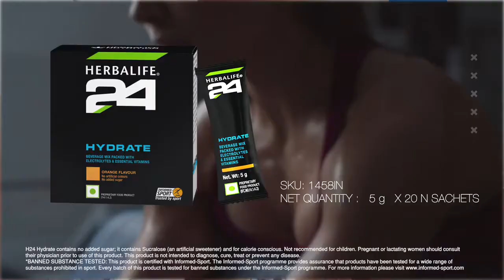How to use Herbalife H24 Hydrate - Will You Change Your Workout Routine?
Want to start Herbalife

herbalife
herbalife nutrition
herbalife formula 1
herbalife ppp
herbakife afresh
herbalifeAriyalur
herbalifeChengalpattu
herbalifeChennai
herbalifeCoimbatore
herbalifeCuddalore
herbalifeDharmapuri
herbalifeDindigul
herbalifeErode
herbalifeKancheepuram
 herbalifeKanyakumari
 herbalifeKarur
 herbalifeKrishnagiri
herbalifeMadurai
 herbalifeNagapattinam
herbalifeNamakkal
 herbalifePerambalur
herbalifePudukottai
herbalifeRamanathapuram
herbalifeSalem
herbalifeSivaganga
 herbalifeThanjavur